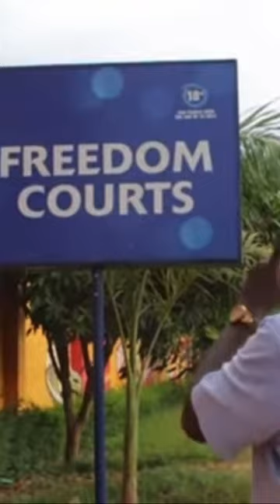Mzee Magala tasemba Nakyo 😂😂😂😂